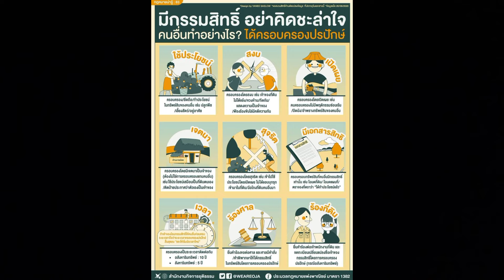ครอบครองที่ดินอย่างไรได้สิทธิ์ ครอบครองปรปักษ์